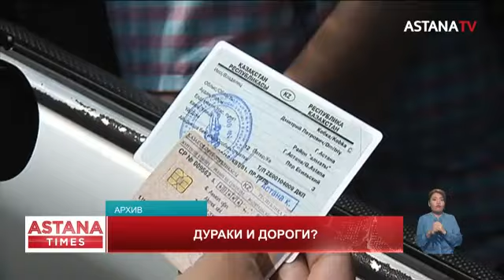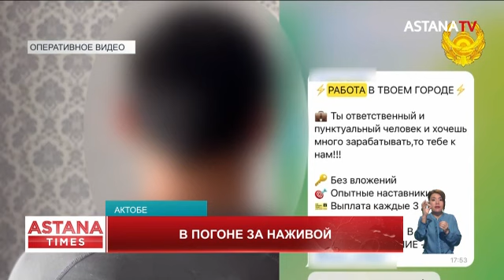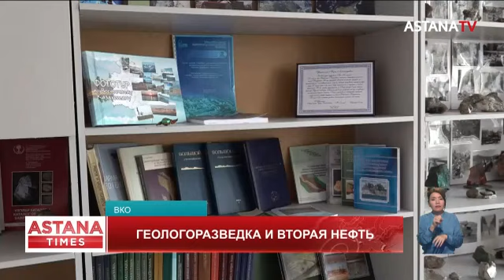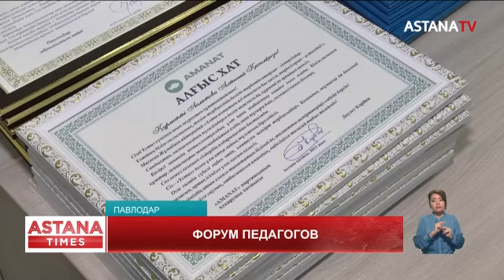Форум педагогов. Поиск виновных. Расследование инцидента. (03.10.2023)